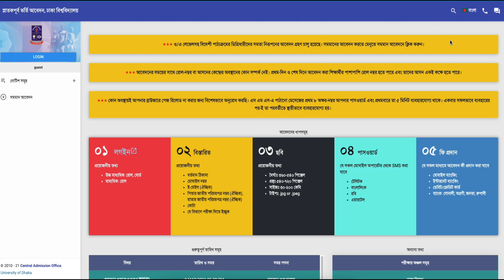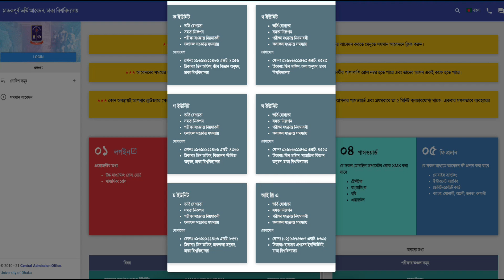ঢাকা বিশ্ববিদ্যালয়ে ভর্তি আবেদনে পাসওয়ার্ড সমস্যা-সমাধান |DU Admission 2021| University Admission 21